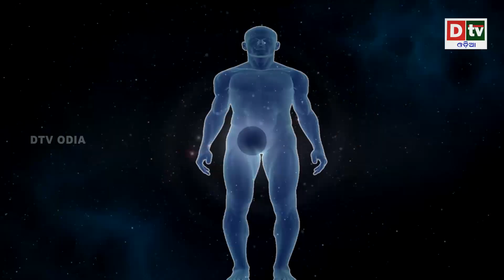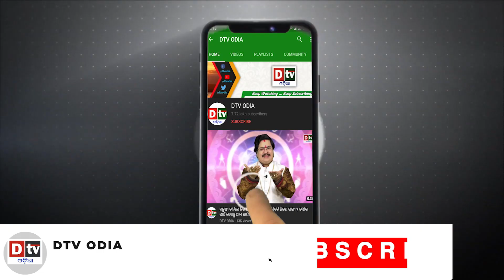ଏତେ ବଡ ଓ ବିଶାଳ ବ୍ରହ୍ମାଣ୍ଡର ରଚନା କିଏ କରିଥିଲେ | Odia Devotional Story | Odia Purana Katha | Dtv